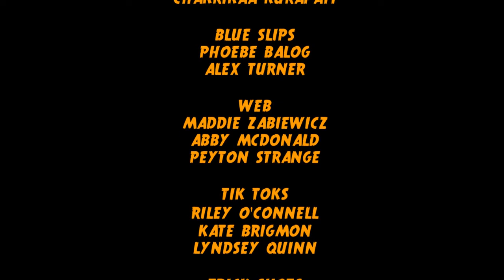The Friday Five 10/11/19